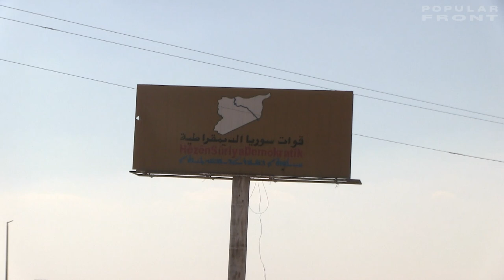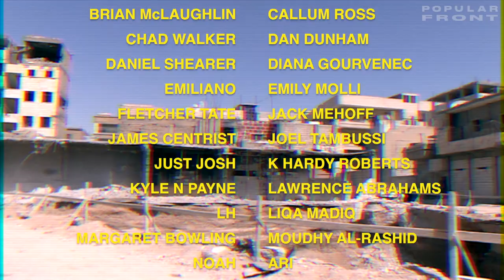Guarding Raqqa from ISIS Sleeper Cells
It’s been two years since the city of Raqqa was liberated from ISIS. The jihadists have lost all their territorial positions in Syria, but are still active in the form of sleeper cells. They blend in with the population and launch attacks whenever they find the opportunity. This year alone ISIS sleeper cells in Raqqa claim to have killed 126 people in 32 attacks.

We went on patrol with the internal security forces of Raqqa, to find out what it’s like trying to keep ISIS out of the former capital of their Caliphate.

SUPPORT GRASS ROOTS CONFLICT JOURNALISM